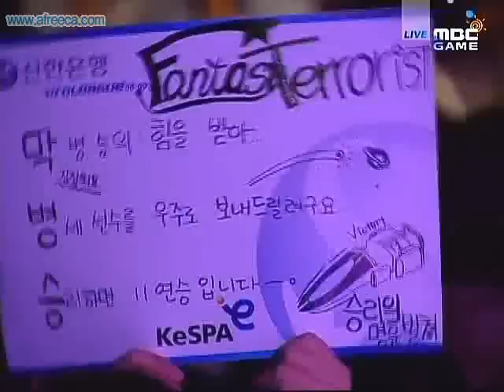SPL fantasy vs sKyHigh 2009-07-06 @ Shades of Twilight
Map: Shades of Twilight

fantasy (Terran)
- Name: 정명훈 (Jung Myung Hoon)
- Team: SKT

 vs

sKyHigh (Terran)
- Name: 조병세 (Jo Byung Se)
- Team: CJ

League: 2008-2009 Shinhan Bank Proleague

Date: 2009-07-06